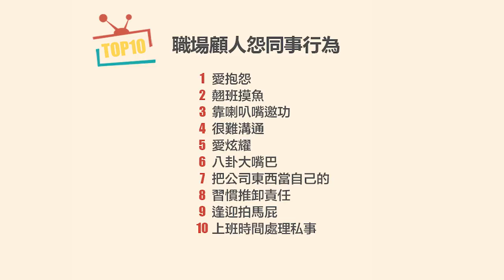WebTVAsia TOP10 - 職場顧人怨同事行為！跟我一起深呼吸忍住拳頭……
【職場顧人怨同事行為來了！記得分享不要讓同事看到……】